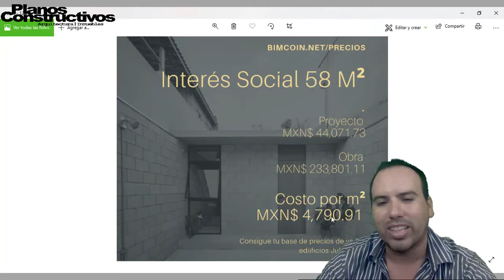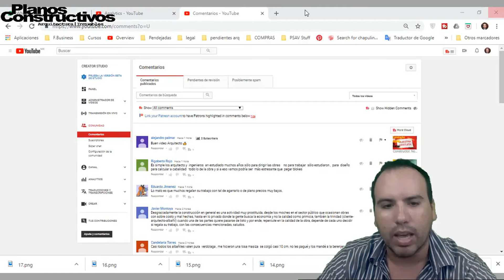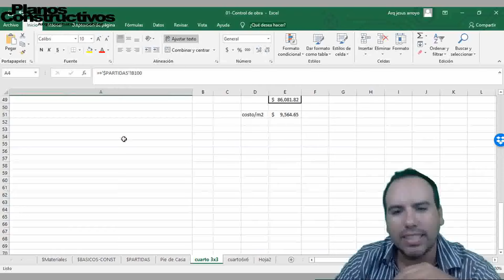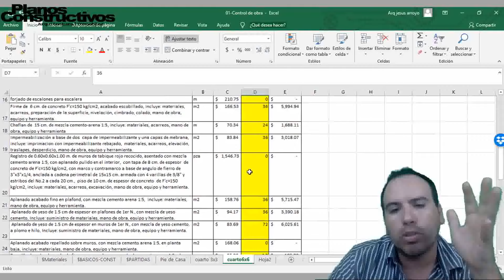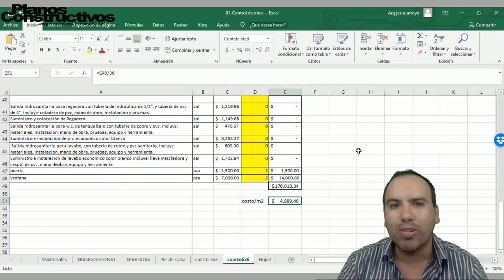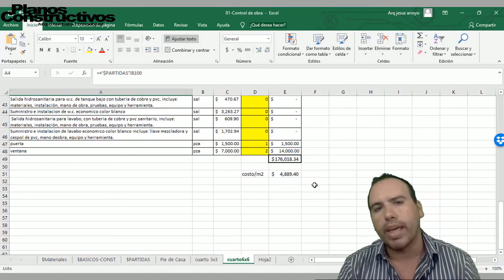Que costo tiene el metro cuadrado de construcción